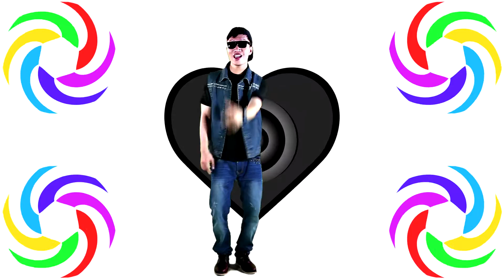သားကြီး - တစ်သက်လုံးစာ (Official MV)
Song - Ta Thet Lone Sar (တစ်သက်လုံးစာ)
Artist - Tharr Gyi (သားကြီး)
Composer - Tharr Gyi (သားကြီး)
Band - သားကြီး + Double Nyi